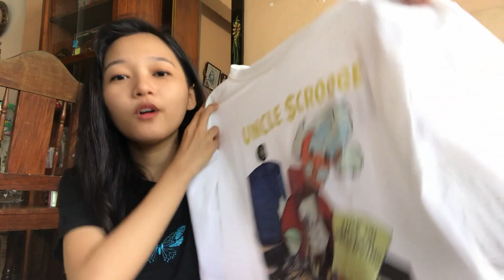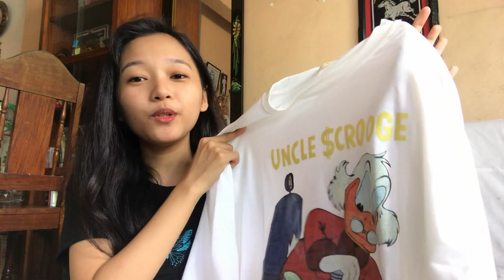2.2 SALE. SHOPEE TRY ON HAUL (Oversized Shirts Edition + GIVEAWAY)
Once we liked your comment, consider your entry as valid.

(Tag us on your Instagram Stories when you purchase something from our haul. We’re happy to repost it 😍)

Lovelots!